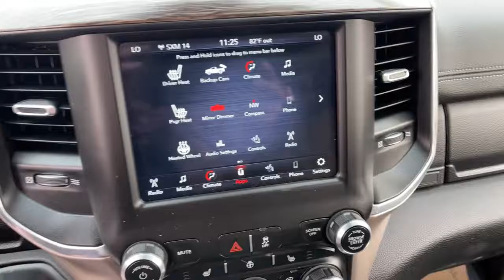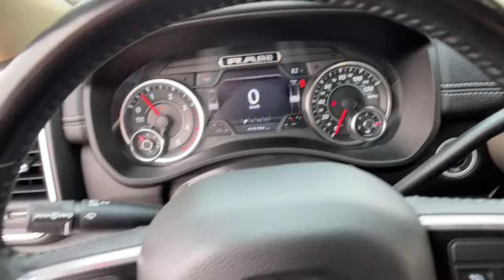2020 Ram 2500 Reno, Carson City, Northern Nevada, Sacramento, Elko, NV 62404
Bright White Clearcoat Used 2020 Ram 2500 available in Reno, Nevada at Mountain West Auto Group. Servicing the Carson City, Northern Nevada, Sacramento, Elko, NV area.

bEquipment/bbrThe state of the art park assist system will guide you easily into any spot. Keep your hands warm all winter with a heated steering wheel in  the Ram 2500 . This vehicle has four wheel drive capabilities. The vehicle shines with clean polished lines coated with an elegant white finish. The Ram 2500 has a 6.7 liter Straight 6 Cylinder Engine high output engine. Easily set your speed in it with a state of the art cruise control system.  Increase or decrease velocity with the touch of a button. With the adjustable lumbar support in it your back will love you. With a diesel engine you will be pleased with the power torque and fuel efficiency gains. This 2020 Ram 2500  has an automatic transmission. Anti-lock brakes will help you stop in an emergency. This three-quarter ton truck can tow almost anything.brbrbPackages/bbr220 AMP ALTERNATOR. ANTI-SPIN DIFFERENTIAL REAR AXLE. RAM TELEMATICS. WHEELS: 18 X 8.0 POLISHED ALUMINUM. Equipment listed is based on original vehicle build. Please confirm the accuracy of the included equipment by calling the dealer prior to purchase.brbrbAdditional Information/bbrVehicle pricing includes all offers and incentives. All advertised prices exclude government fees taxes applicable finance charges dealer document preparation charge of $489 express code and applicable emission testing. These fees must be paid for by the purchaser. All vehicles are subject to prior sale. All information advertised to be true but not guaranteed. Any payment or APR displayed is an estimate only that is based on approved credit. It is not guaranteed that all will qualify for that payment or APR based on a number of individual circumstances. Dealer is not responsible for typographical errors. While great effort is made to ensure the accuracy of the information on this site errors do occur so please verify information with a dealer representative.
220 AMP ALTERNATOR,ANTI-SPIN DIFFERENTIAL REAR AXLE,RAM TELEMATICS,WHEELS: 18 X 8.0 POLISHED ALUMINUM,3.73 Axle Ratio,GVWR: 10;000 lbs,50 State Emissions,Part-Time Four-Wheel Drive,Electronic Transfer Case,730CCA Maintenance-Free Battery w/Run Down Protection,180 Amp Alternator,Electronically Controlled Throttle,Tip Start,Trailer Wiring Harness,3200# Maximum Payload,HD Shock Absorbers,Front And Rear Anti-Roll Bars,HD Suspension,Hydraulic Power-Assist Steering,Single Stainless Steel Exhaust,31 Gal. Fuel Tank,Auto Locking Hubs,Multi-Link Front Suspension w/Coil Springs,Multi-Link Rear Suspension w/Coil Springs,4-Wheel Disc Brakes w/4-Wheel ABS; Front And Rear Vented Discs; Brake Assist and Hill Hold Control,Tires: LT275/70R18E BSW AS,Regular Box Style,Steel Spare Wheel,Full-Size Spare Tire Stored Underbody w/Crankdown,Clearcoat Paint,Chrome Front Bumper,Chrome Rear Step Bumper,Black Side Windows Trim and Black Front Windshield Trim,Chrome Door Handles,Body-Colored Fender Flares,Manual Extendable Trailer Style Mirrors,Power Rear Window w/Defroster,Deep Tinted Glass,Galvanized Steel/Aluminum Panels,Front License Plate Bracket,Chrome Grille,Tailgate Rear Cargo Access,Cargo Lamp w/High Mount Stop Light,Perimeter/Approach Lights,Auto On/Off Aero-Composite Led Low/High Beam Daytime Running Headlamps w/Delay-Off,Front Fog Lamps,LED Brakelights,Laminated Glass,Vendor Painted Cargo Box Tracking,Streaming Audio,Integrated Roof Antenna,Regular Amplifier,Integrated Center Stack Radio,GPS Antenna Input,Active Noise Control System,USB Host Flip,2 LCD Monitors In The Front,Front Seat Back Map Pockets,Power Adjust 8-Way Driver Seat,Driver Seat,Power Adjust 8-Way Front Passenger Seat,Passenger Seat,Front Facing Simulated Suede/Leather Rear Seat,Manual Tilt Steering Column,Voice Recorder,Mobile Hotspot Internet Access,Power 2-Way Driver Lumbar Adjust,Power 2-Way Passenger Lumbar Adjust,Rear 60/40 Folding Seat,Leather Steering Wheel,Heated Steering Wheel,Illuminated Front Cupholder,Rear Cupholder,Compass,Valet Function,Garage Door Transmitter,Cruise Control w/Steering Wheel Controls,HVAC;  Underseat Ducts and Console Ducts,Dual Zone Front Automatic Air Conditioning w/Front Infrared,Illuminated Locking Glove Box,Full Cloth Headliner,Urethane Gear Shifter Material,Interior Trim;  Simulated Wood/Metal-Look Instrument Panel Insert; Simulated Wood/Metal-Look Door Panel Insert and Chrome/Metal-Look Interior Accents,Day-Night Auto-Dimming Rearview Mirror,Driver And Passenger Visor Vanity Mirrors w/Driver And Passenger Illumination,2 12V DC Power Outlets,Mini Overhead Console w/Storage and 2 12V DC Power Outlets,Fade-To